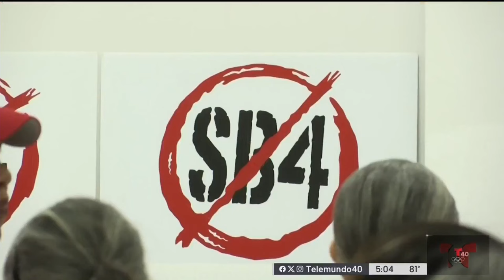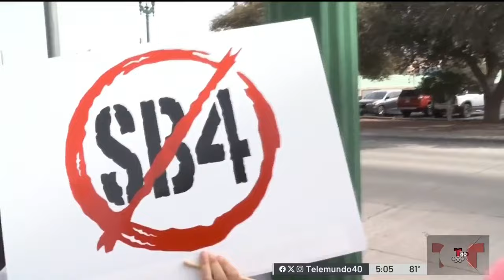La corte le dará 7 días para hacer una apelación con la Corte Suprema | TELEMUNDO 40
El tribunal de apelaciones revoco el fallo de un juez federal que bloqueaba la ley SB4 .